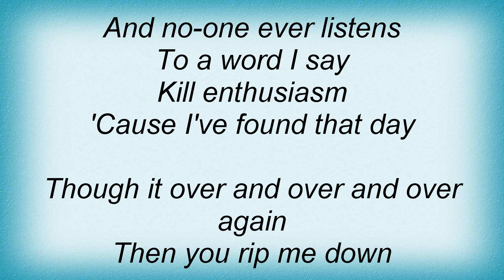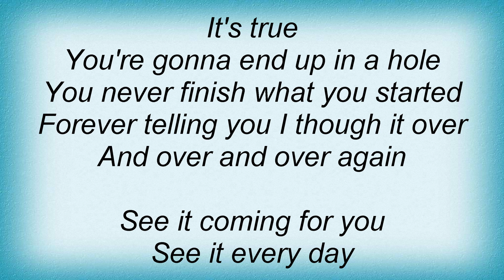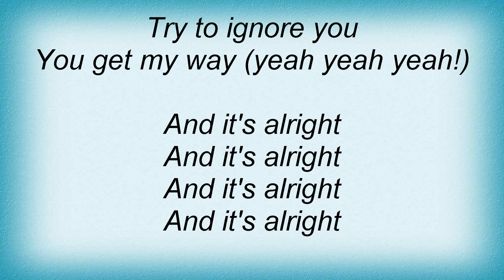Lisa Miskovsky - Alright Lyrics